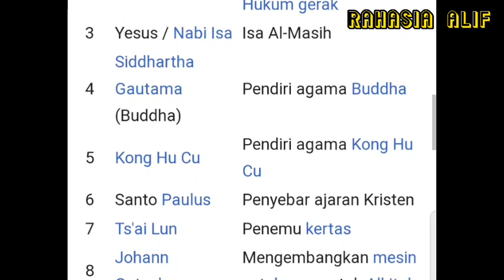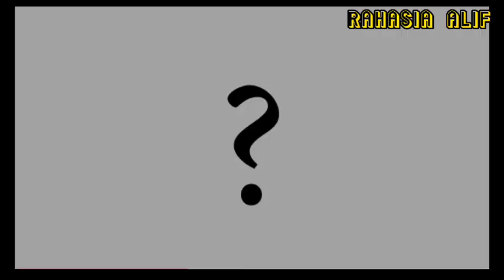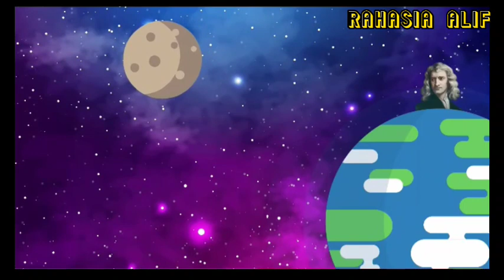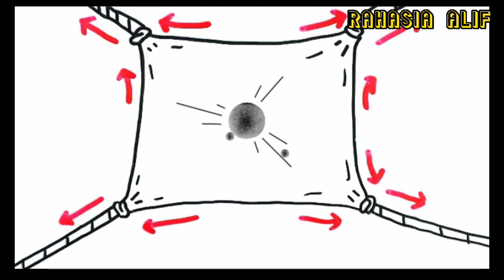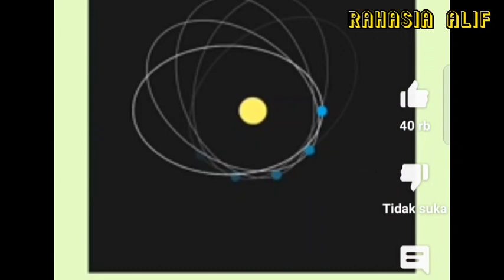TEORI GRAVITASI OLEH 3 TOKOH TERKEMUKA DI DUNIA